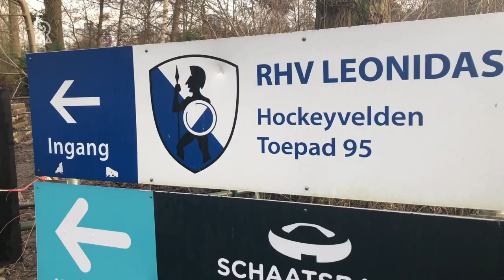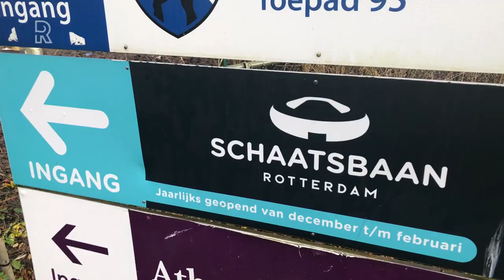Schaatsbaan Rotterdam wil maand langer open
Schaatsbaan Rotterdam wil langer open. Volgens de organisatoren van de jaarlijkse tijdelijke schaatsbaan op het terrein van hockeyclub Leonidas is een langer seizoen nodig om de baan beter op te bouwen en de fanatieke schaatsers beter te bedienen.Volgens directeur en initiatiefnemer Tijs Nederlof is de opbouw van de baan in tien dagen erg krap. &quot;Dat gaat elk jaar wel goed, maar het is heel krap. Het geeft veel overwerk en het is enorm zwaar voor de mensen die dat elk jaar moeten doen. Hoe langer je daar de tijd voor hebt, hoe beter het ijs wordt; dat is echt een wens van ons.&quot;Voor het zevende seizoen zit Schaatsbaan Rotterdam gedurende de maanden december, januari en februari op het terrein van hockeyclub Leonidas. Op twee hockeyvelden staat een vierhonderd meter baan en in een hal zijn een fun- en curlingbaan aangelegd.RecordjaarSchaatsbaan Rotterdam is enorm populair. Dit jaar belooft een recordjaar te worden met meer dan tweehonderdduizend bezoekers.Fanatieke schaatsers zien de plannen wel zitten. &quot;In oktober en november rijden wij in Den Haag, maar we wonen in Rotterdam&quot;, zegt een schaatser die elke dag op Schaatsbaan Rotterdam te vinden is. &quot;Dus als deze baan langer open is gaan we halleluja zingen.&quot; Een ander schaatser vult aan: &quot;Ik rijd liever hier naar toe. Het is dichterbij en gezelliger.&quot;UitbreidingDe wens om langer open te zijn en groter te worden, maakt dat Schaatsbaan Rotterdam op zoek is naar een locatie waar uitbreiding mogelijk is. Op zich is de locatie van Leonidas aan het Toepad goed en directeur Nederlof zou daar ook het liefst willen blijven.Toch is er één maar. Voor de opbouw van de baan moet gewacht worden tot de hockeycompetitie eind november is afgelopen. Alles moet weer afgebroken zijn voordat de competitie op de buitenvelden in maart weer begint. Dat had bijvoorbeeld begin dit jaar tot gevolg dat de schaatsbaan tijdens de voorjaarsvakantie moest worden afgebroken, terwijl de organisatie graag nog een paar weken open had gewild. &quot;Het is mooi dat we van het complex gebruik mogen maken als er niet wordt gehockeyd,&quot; zegt Nederlof. &quot;Onze beperking is wel dat we een overlap hebben met het hockeyseizoen. Leonidas is een grote vereniging die - net als wij - blijft groeien en extra capaciteit nodig heeft. Een optie kan zijn dat er hier twee extra velden worden gemaakt.&quot;ParkeergarageDe toenemende drukte op het ijs geeft ook parkeerdruk, zegt de directeur. &quot;We zijn aan het nadenken over of we wellicht een parkeergarage kunnen bouwen op het huidige parkeerterrein.&quot;&quot;Hoe we een oplossing voor het ruimteprobleem vinden? Daarover zijn we in gesprek met de gemeente Rotterdam. Het is fijn om te weten dat de gemeente bereid is om mee te denken. Ze zijn enorm blij met ons. We zijn een succes nummer.&quot;